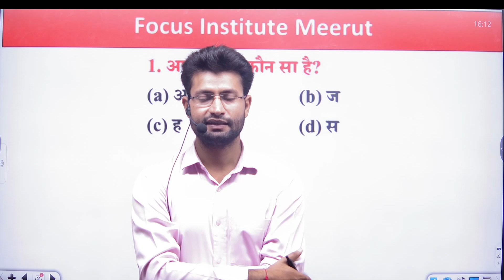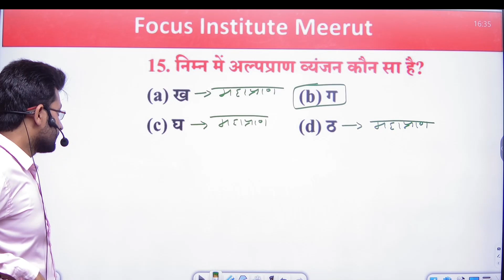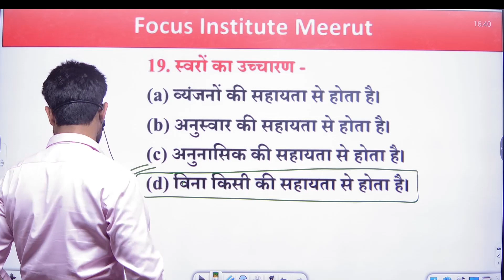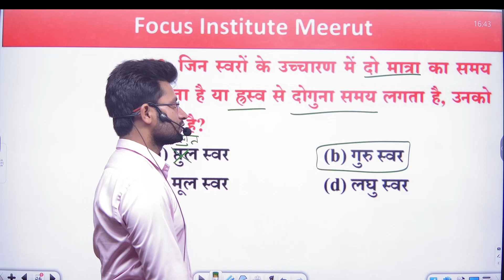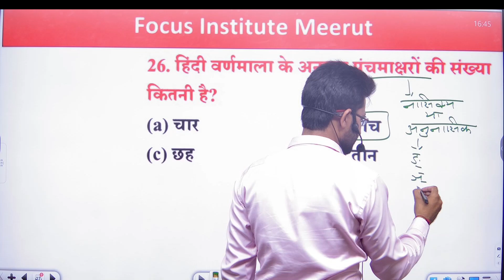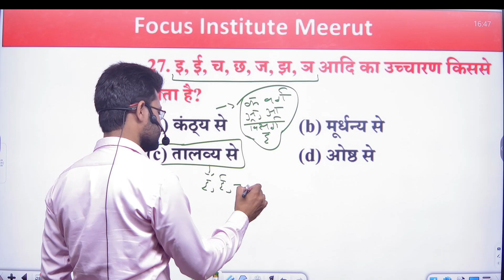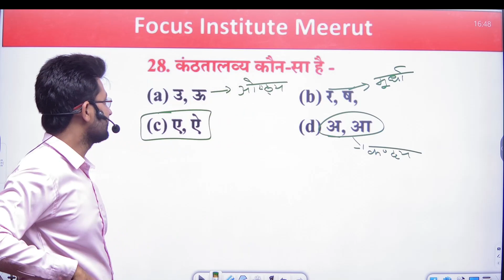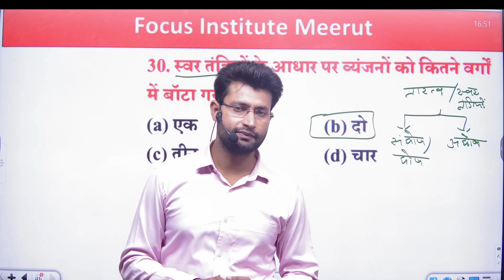UPP/UPSI/PET हिंदी प्रैक्टिस सेट 02 By Himanshu Sir वर्णमाला Hindi Practice Set 02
Hello Students!
We hope you all are doing Good..
Here is Our Previous Classes Link

Maths Practice Set Special for Pelhi Police ____

GS/GK Practice Set for Delhi Police

English Practice Set Special SSC/BANK/NDA/CDS